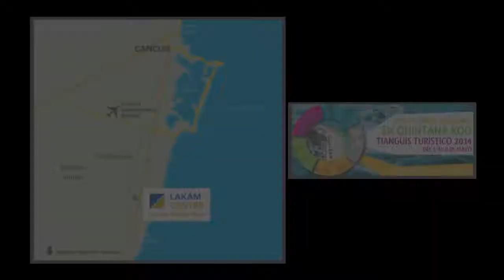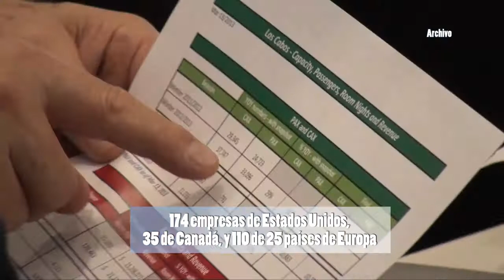Tianguis Turistico 2014 PARTE 1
Le mostramos la primera parte de lo que sucedió en la XXXIX edición del Tianguis Turístico celebrado en Cancún